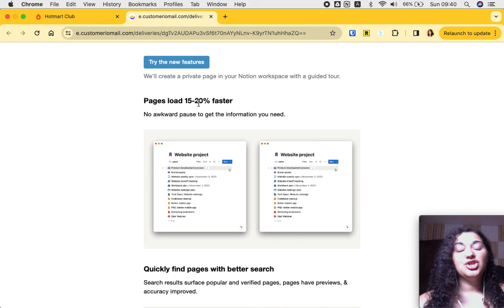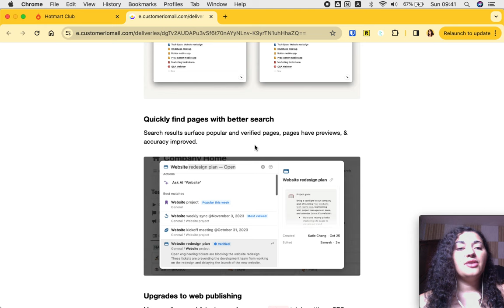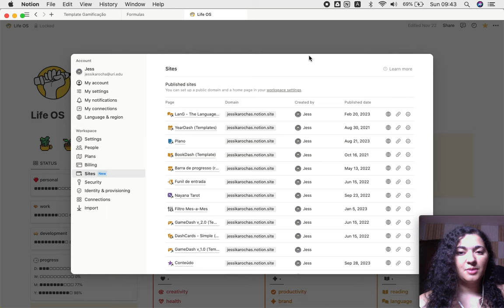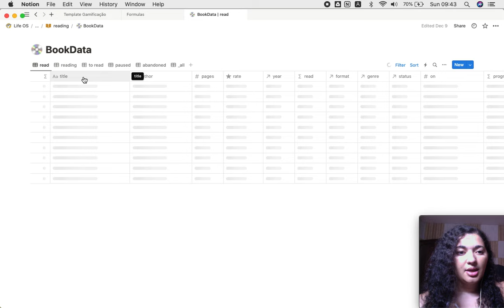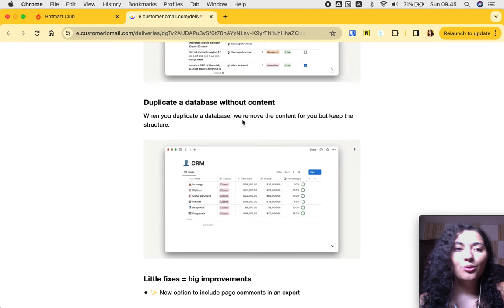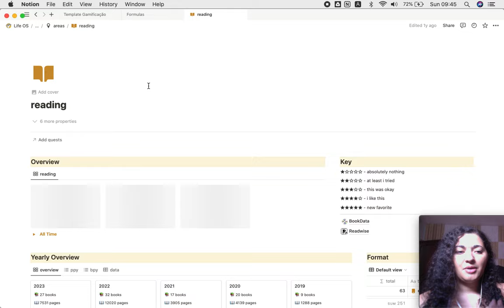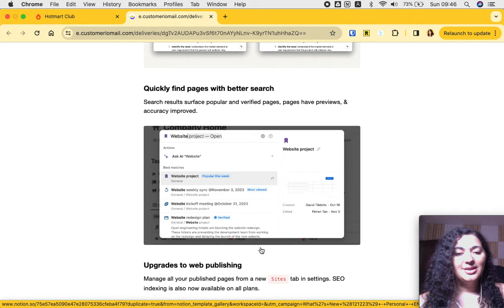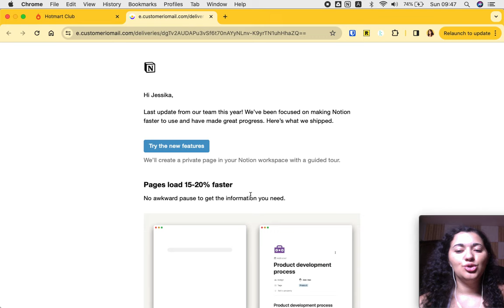Novas Atualizações no Notion